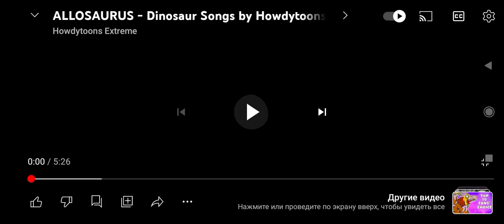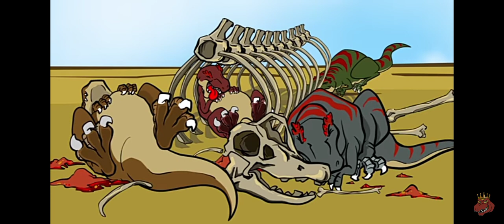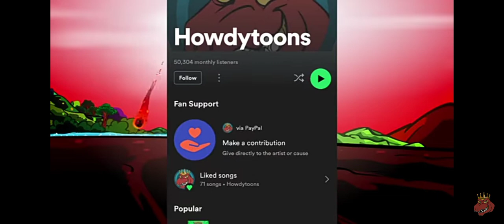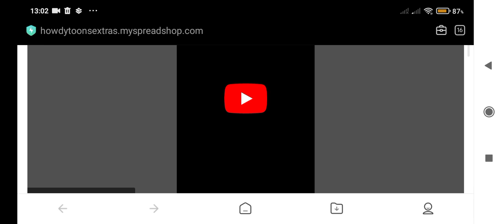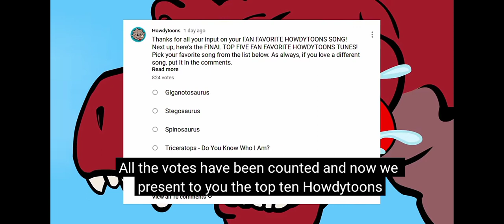allosaurus songs dinosaur kop sifor MY DINOSAURS